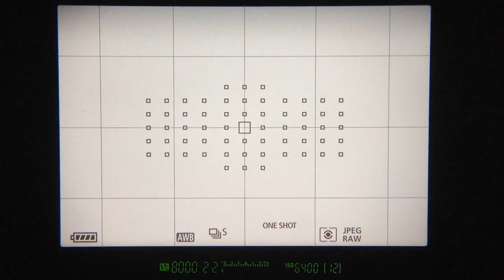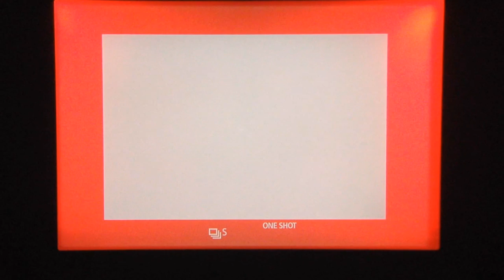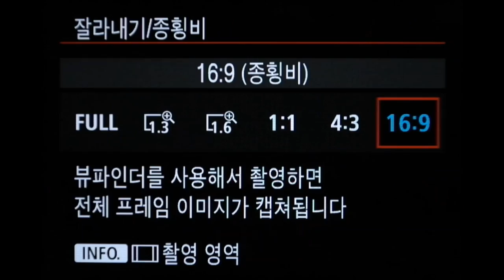Canon EOS 5Ds Crop